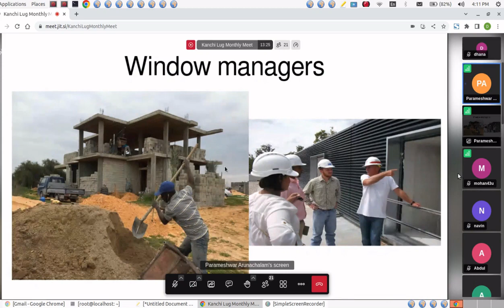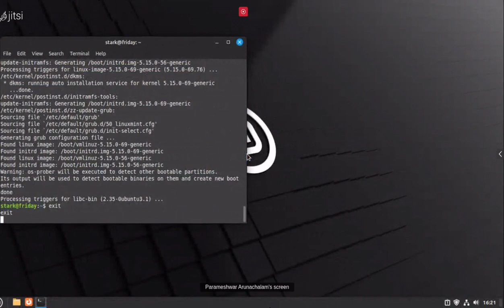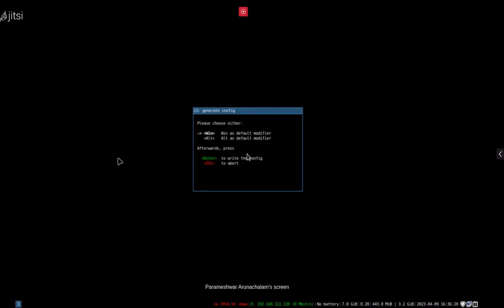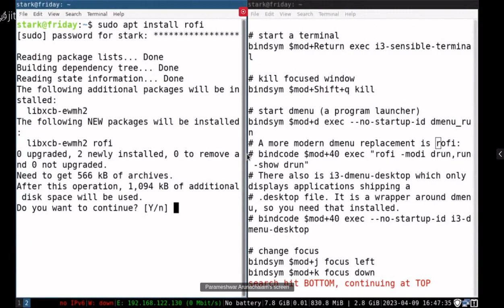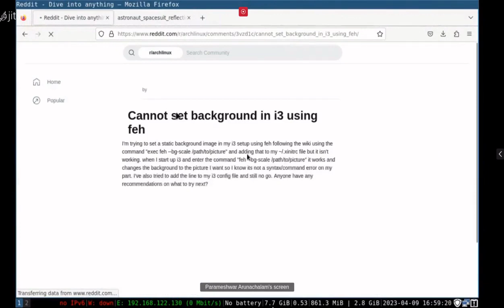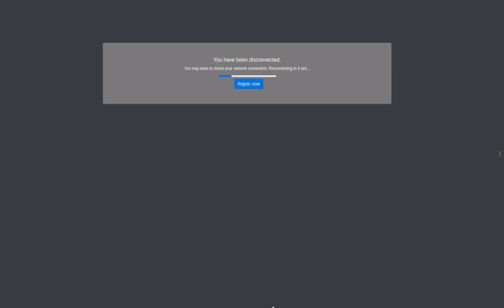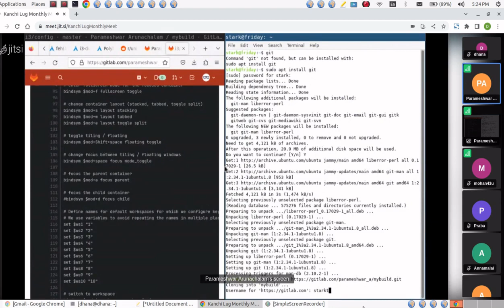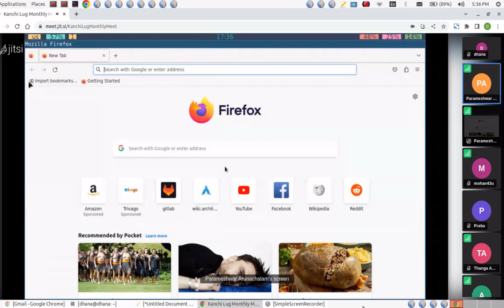i3 window manager